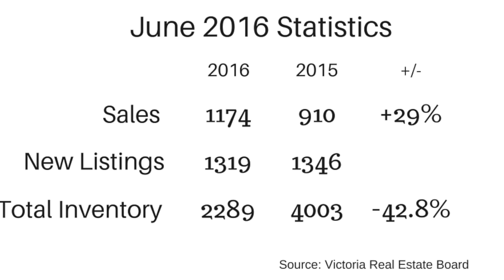Victoria Real Estate Report June 2016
Numbers continue to rise, both transactionally and average sale prices.  How much longer can this continue?